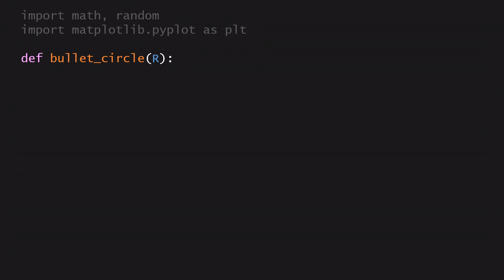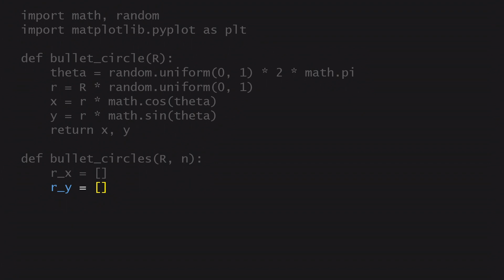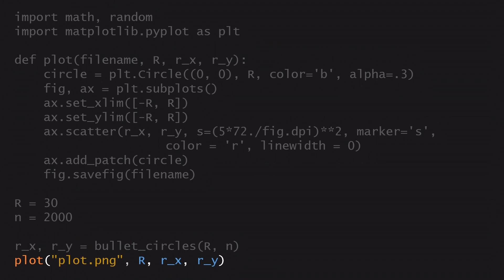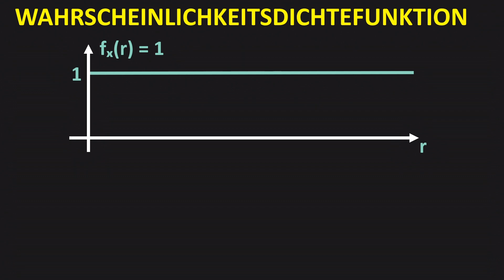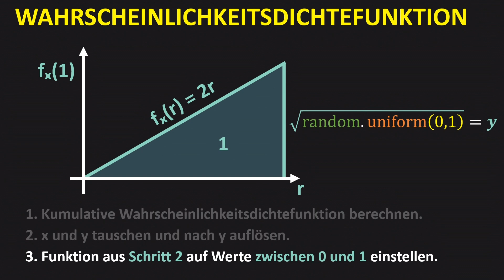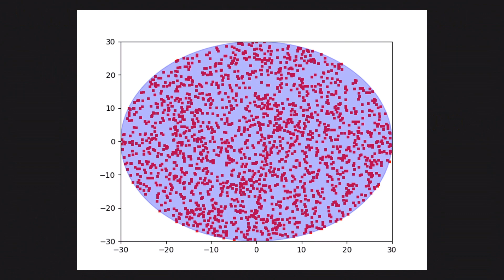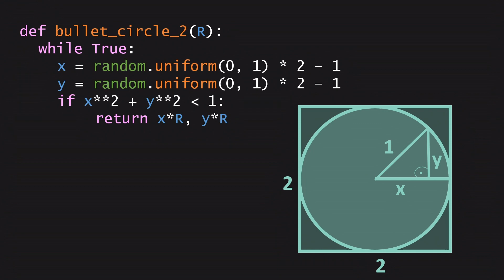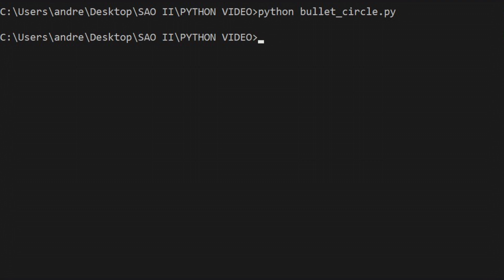BULLET CIRCLE aus SWORD ART ONLINE in PYTHON PROGRAMMIEREN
Inhalt 📚
Endlich ist es soweit! Der zweite Teil der Reihe "Mathematik, Informatik und Anime", die ich gemeinsam mit @peppermintanimeWORLD produziere, steht in den Startlöchern. Da die erste Folge so gut bei euch angekommen ist, freue ich mich umso mehr, euch verkünden zu können, dass dieses Format nun regelmäßig erscheinen wird.
Diesmal geht es um den "Offensive System Assistant" (oder auch "Bullet Circle") aus dem Spiel "Gun Gale Online". Dieses VRMMOFPS ist ein Shooter-Game, das nach der Alfheim-Arc des Anime "Sword Art Online" erstmals auftaucht. Dort wird statt mit Schwertern mit Schusswaffen gekämpft und auch das Setting ist weitaus weniger feenhaft als "Sword Art Online" oder "Alfheim Online".
Damit du vor lauter "Onlines" nicht den Überblick verlierst, erzähle ich dir lieber, was es mit dem bereits erwähnten "Bullet Circle" aus sich hat. Hierbei handelt es sich um ein Zielerfassungssystem, das aus einem Kreis (dem "Bullet Circle") besteht, der in Abhängigkeit von der Entfernung zum Ziel und dem Herzschlag des Spielers größer und kleiner wird. Betätigt der Spieler den Abzug, schlägt die Kugel zufällig an irgendeinem Punkt innerhalb des Bullet Circles ein. Ein kleiner Bullet Circle bedeutet also eine hohe Trefferquote, während ein großer Bullet Circle bei zufällig ausgewählten Punkten einen größeren Raum für Fehlschüsse schafft. Ein Bullet Circle wird kleiner, wenn der Herzschlag sinkt und wenn man sich dem Ziel nähert. Je aufgeregter man ist (d. h. je schneller das Herz schlägt) und je weiter man von seinem Ziel entfernt ist, desto größer wird der Bullet Circle.
In diesem Video erkläre ich dir, wie man den Bullet Circle in Python implementiert. In dem Video auf dem Kanal von @peppermintanimeWORLD zeige ich dir, wie man auf den Algorithmus, den wir hier in ein Programm gießen, kommt und wo im Anime dieser Bullet Circle überhaupt auftaucht. Bevor du dir dieses Video hier anschaust, würde es sich also anbieten, wenn du zuerst bei @peppermintanimeWORLD  vorbeischaust. Den Link findest du selbstverständlich in der Videobeschreibung.

Einführung 0:00
Was ist der Bullet Circle? 0:36
Wie programmiert man den Bullet Circle? 1:48
Graphische Visualisierung 4:24
Wie geht es richtig? 5:34
Alternativer Ansatz: Die Verwerfungsmethode 9:13
Warum eine Endlosschleife? 10:59
Schlussworte 12:14

EQUIPMENT(*)
💻 Mein Laptop